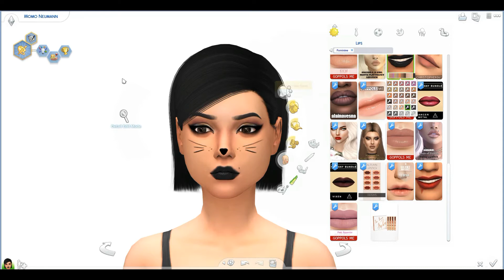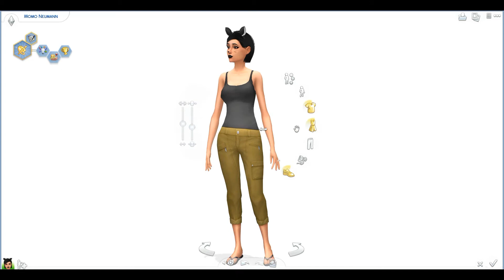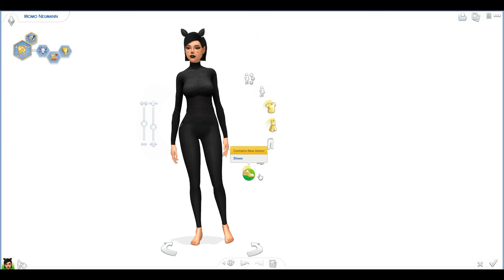Happy Halloween Simmers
Happy Halloween everyone! I hope you are all having a wonderful day. I'm super excited to sit in the cold tonight and give candy to other people's children. YEAH that's what Halloween is these days. Anyway, on today's video I show you my Halloween costume which is mostly makeup and ears. Comment bellow what you guys are dressing up as/ doing for the Holiday.